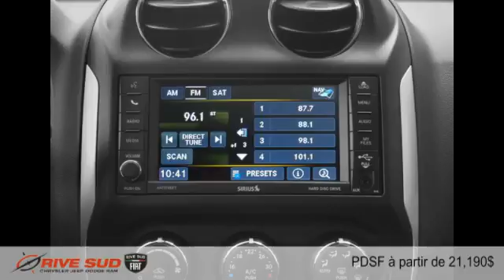Jeep Compass 2015 à Brossard (près de Longueuil et Montréal)